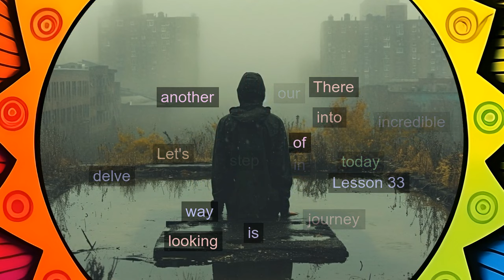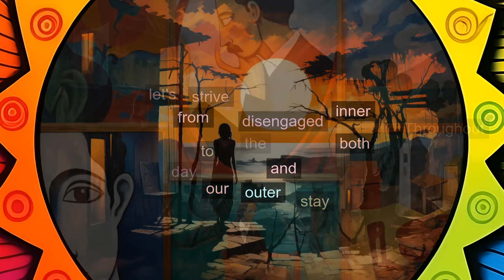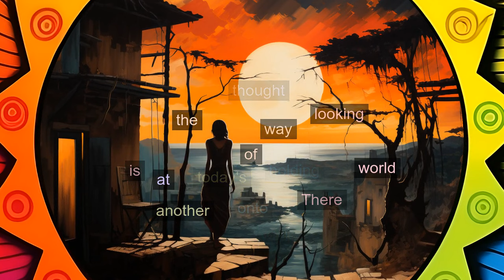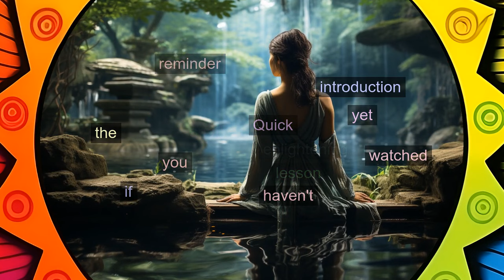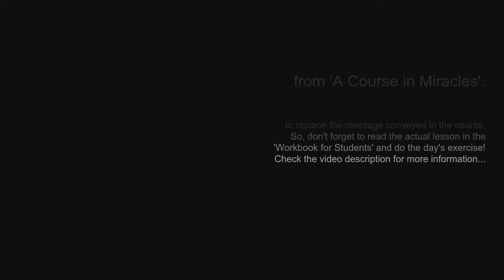L33: There is another way of looking at the world. [A Course in Miracles, explained differently]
Dive into the transformative idea that there's more than one way to perceive the world around us and the world within. This lesson invites you to explore the realms beyond the physical, challenging the veil of illusions we often accept as reality. Embrace a new perspective that enlightens both your external and internal views, leading to a deeper understanding of the ultimate truth. Join us on this incredible journey to uncover another piece of the puzzle and gain insight into the vast expanse of perception waiting beyond what meets the eye.

or...